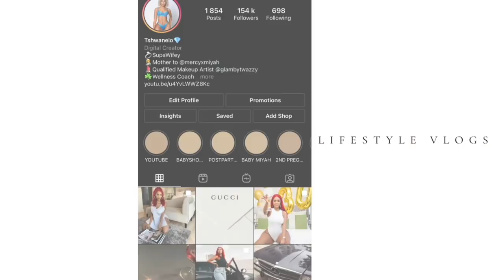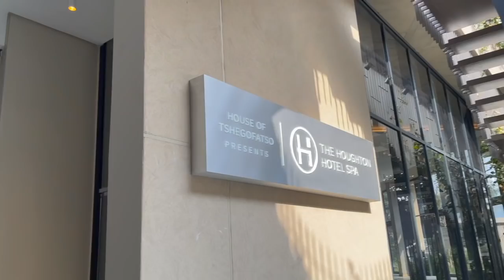Spa Date With My Friends | Testing out my new Vlogging camera at Lunch wit My Fam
hey Twazzy fam..💗

My sweet friend Tee booked a friend spa date for all of us , I truly appreciate every single human u saw on this video , I'm so grateful and thankful for them.

I finally unboxed and started using my new vlogging camera , its the Sony ZV1 , I legit have no more excuses but to keep filming and creating more content for y'all . The Godfather is our favourite restaurant ,the food is so amazing and ill never get over it . Mosh always has the same meal , she's such a kid and eats them with so much passion LOL,I'm just thankful she didn't mess up her outfit , Miyah on the other hand loves being outdoors ,she's such a happy, cute delicious baby and I can't believe she's already 6months , where has time gone Enjoy Fam '

xxx